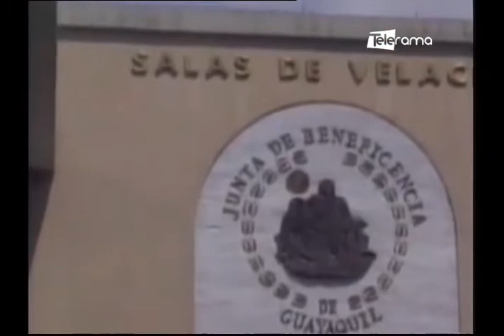Guayaquil al Instante 20-05-2021